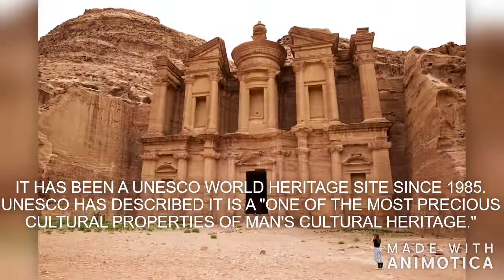Historical knowledge about "PETRA" [পেট্রা নিয়ে নানা অজানা তথ্য]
About history, Mystrey